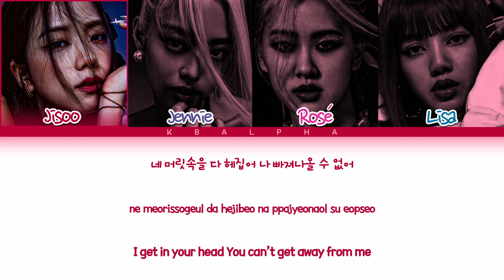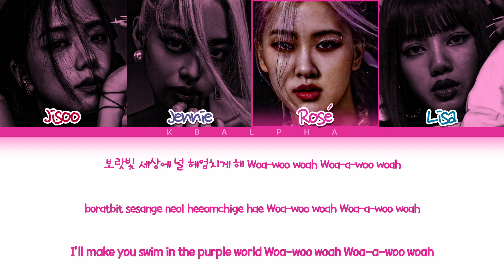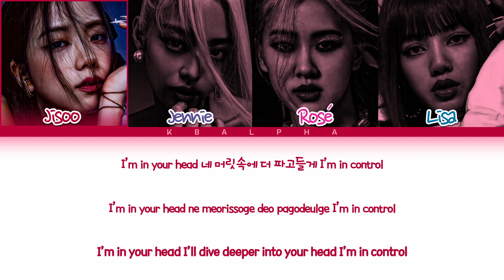How would BLACKPINK sing 'Memem' by Purple Kiss (Color Coded Lyrics + Line distribution)